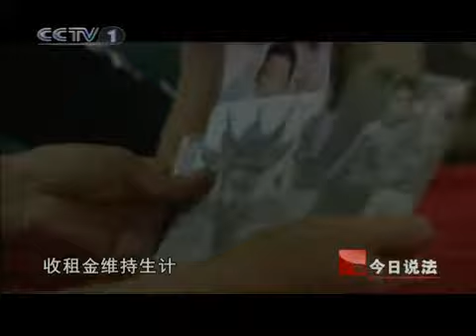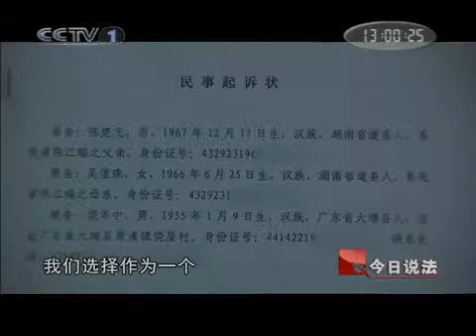今日说法 深圳儿童坠楼事件调查